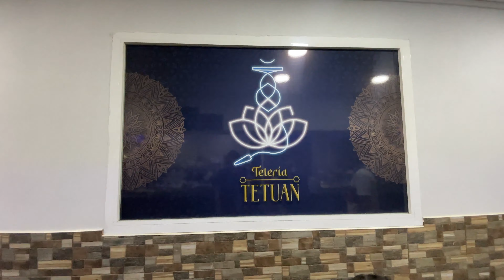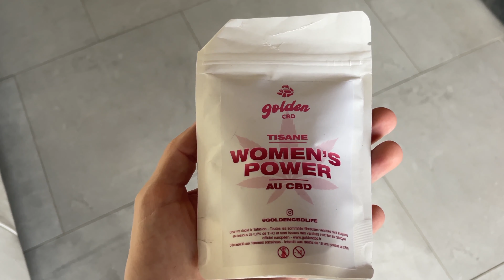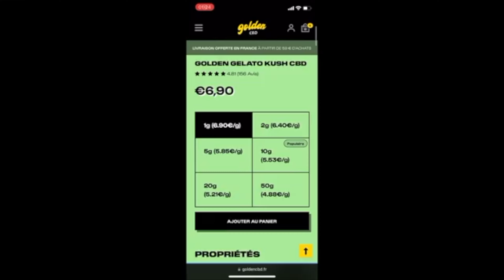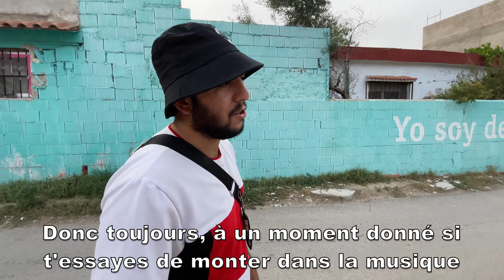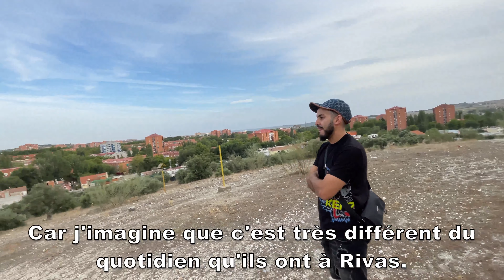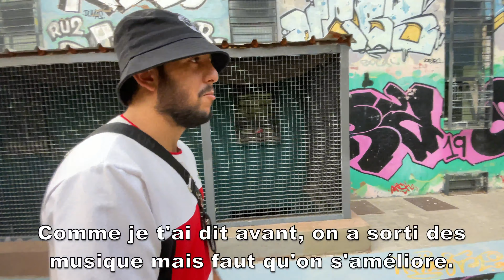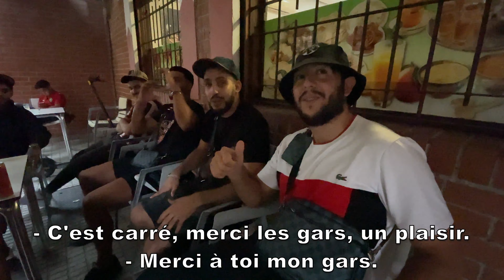GabMorrison - La Cañada Real : le bidonville de Madrid (avec Capo ABT & Ekaton)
Salut tout le monde aujourd'hui on se retrouve à la Cañada Real, un quartier de la banlieue de Madrid connue pour sa mauvaise réputation, mais on va y retrouver Capo ABT et Ekaton qui vont nous montrer que ce quartier vaut bien mieux que ce qu'on en dit

☞ Gabriel Morrison ☜